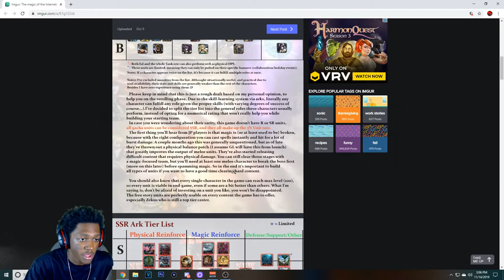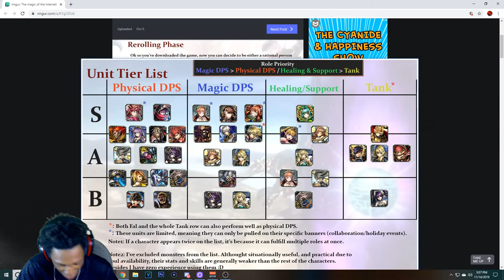This Unit Is Trash | Last Cloudia Banner Review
•3 Likes For Your Boy Sleepy!